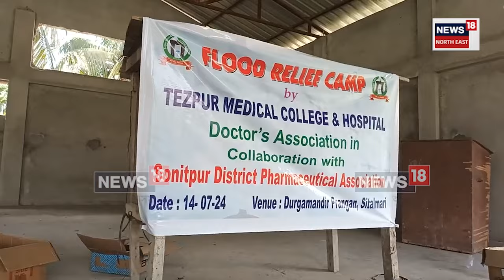Free Health Camp In Sonitpur | শোণিতপুৰৰ চিতলমাৰীত বন্যাতৰ মাজত বিনামূলীয়া স্বাস্থ্য শিৱিৰ | N18V